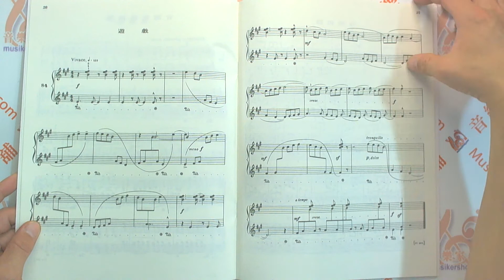巴爾托克小宇宙【第三冊】進階鋼琴小曲集 Bela Bartok Mikrokosmos 3【CY-P113】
巴爾托克小宇宙【第三冊】進階鋼琴小曲集

巴爾托克《小宇宙》共六冊，153首鋼琴曲，是世人公認二十世紀最重要的鋼琴教材之一。第三冊為專為初學者而寫的鋼琴小品曲集，各首曲子和練習曲的次序均按技巧和音樂上的困難編排，囊括所有初學階段會遭遇的困難。附錄中的練習曲將前頁相關曲子之各項技巧問題提出來討論，適合鋼琴初學階段的第一、二年採用。

原文書名：Bela Bartok Mikrokosmos 3
作者：Bela Bartok 巴爾托克
系列名稱：巴爾托克小宇宙
總頁數：51
特徵：兒童適用
適用對象：初級學生
樂器：鋼琴
古典作曲家：巴爾托克 Bela Bartok
時期與風格：20世紀

【前言】

這四冊為初學者──不論老幼──而寫的鋼琴小品曲集，儘可能地包括在初學的階段中遇到的種種困難。第一、第二和第三冊是指定於第一年或第一、第二年中採用。

這三冊曲集不同於一般傳統的「鋼琴演奏法」；所謂傳統的「鋼琴演奏法」，並不提及理論性的指導和缺乏任何技巧的傳授。每一位教師都知道在這些方面的需要，而且在初期的教學上無須尋求參考書或方法一類的書籍。

每冊各首曲子中，都含有理論性的討論，使教師和學生知所選擇。不必將全部九十六首曲子彈完。

初學的四冊曲集都有一些附錄的練習曲，括弧裏面的數字表示有關曲子的各項技巧問題在該曲中討論。為了某些技巧問題便得提出各種練習曲來。教師可以為天資較好的學生選擇較難的，而為天資較差的選擇些容易的。最好是在彈練曲子之前先將練習曲彈練好。實際上，一些簡單的練習曲（例如：五指的簡單練習、大拇指的運行經過練習、簡單的分解三和弦等）並不包含在內──這又是與「演奏法」不同的地方。每位教師的腦子裏都有很多練習曲，而且必定可以寫作出來。

各首曲子和練習曲的次序都是按照技巧和音樂上的困難而編排。不過教師可依照學生的能力而改變這次序。

關於拍節器的標示，尤其是在第一冊、第二冊和第三冊，只是借助它來作為概略的標示而已。第一冊中的許多曲子在彈練的時候可以比標示的速度稍快或稍慢。在第五冊和第六冊中因為學習已有進步，則節拍不應有所偏差，所以必須嚴守標示的速度。曲子的編號上的星形記號是表示有註解，可在附錄中尋查得到。

有四首曲子備有第二鋼琴聲部。這是十分重要的，必須讓學生有儘快的機曾嘗試合奏，這些曲子可用兩架鋼琴來合奏。

另外四首曲子是為聲樂的鋼琴伴奏而設的。應該從歌唱的體驗中去發展樂器的性能。如果能注意及此，那麼將聲樂的曲子以鋼琴來表出應該是沒有困難的了。以看三行樂譜來替代看兩行樂譜的這種練習是很有用的，學生可以一面唱歌一面自己伴奏。

編號第74及95是為鋼琴獨奏而作的同等改編。應該先以不唱歌詞只彈練鋼琴，然後才和歌詞配合鋼琴唱奏。

第四冊應該和其他簡單的曲子同時練習，如巴哈的「安娜‧瑪格達勒娜的小書」，撒爾尼的練習曲等。

作者要求將一些較易的曲子，以及第一冊至第三冊中的一些改作的曲子，用移調的方法在其他的調上彈奏出來。關於曲子的改作，只有一個意義，就是「精確」，好比在右鍵琴（clavecin）的低音再陪襯一個八度音那樣。有些曲子，例如第45，51，56各首，希望用兩架鋼琴，第二鋼琴可以用高八度音彈奏同一首曲子。

有時其他的發展部也得在意。第69首的伴奏可以簡化成這樣：

等等。不只有一些小困難在10～11，14～15，22～23，26～27，30，32～33等小節中。在原曲和改作的曲子裏面有很多這種性質的練習。如果練習改作曲子，有相當數量的曲子（第76，77，78，79，104b幾首是當中較易的，第117，118，123，145等是當中較難的）準備用古鍵琴彈奏。使用這種樂器，那些八度音可以從中間踏板上重按二次。

進步的學生可以將這些曲用以作為視奏練習。

【目錄】

前言
Preface

67. 單聲部配三度音
Thirds against a Single Voice
68. 匈牙利舞曲
Hungarian Dance
69. 和弦練習曲
Chord Study
70. 曲調配雙音和弦
Melody against Doubble Notes
71. 三度音
Thirds
72. 龍舞舞曲
Dragons' dance
73. 六度和弦與三度和弦
Sixths and Triads
74. 匈牙利歌曲
Hungarian Song
75. 三連音
Triplets
76. 三聲部
In Three Parts
77. 小練習曲
Little Study
78. 五音音階
Five-tone Scale
79. 獻給大巴赫
Hommage à J. S. B.
80. 獻給R. Sch
Hommage à R. Sch
81. 飄泊
Wandering
82. 諧謔曲
Scherzo
83. 有間歇的曲調
Melody with Interruptions
84. 遊戲
Merriment
85. 分解和弦
Broken Chords
86. 兩個大五度
Two Major Pentachords
87. 變奏曲
Variations
88. 為簧管的二重奏
Duet for Pipes
89. 四聲部
In Four Parts
90. 俄羅斯風格
In Russian Style
91. 半音階創意曲
Chromaric Invention
92. 半音階創意曲
Chromatic Invention
93. 四聲部
In Four Parts
94. 故事
Tale
95. 狐狸之歌
Song of the Fox
96. 顫動
Stumblings

附錄（練習曲）
Appendix